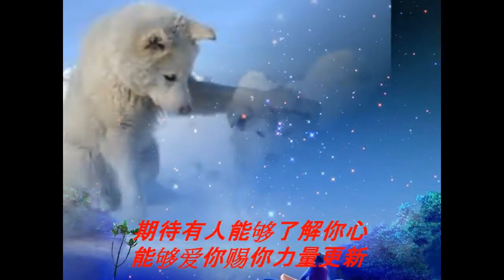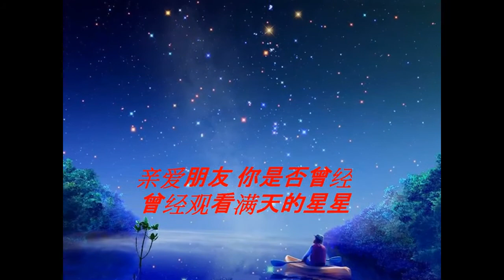全新的你 國語詩歌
Chinese Christian song